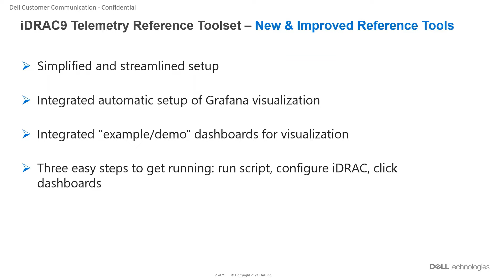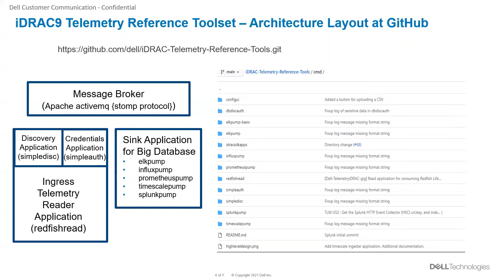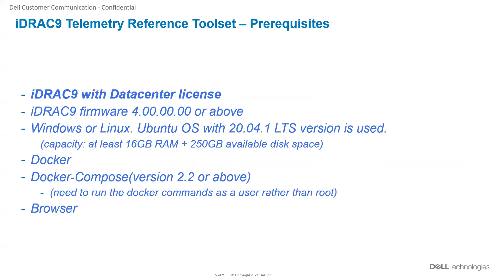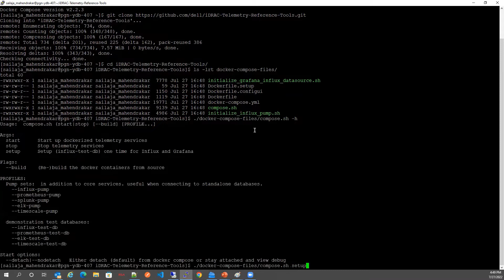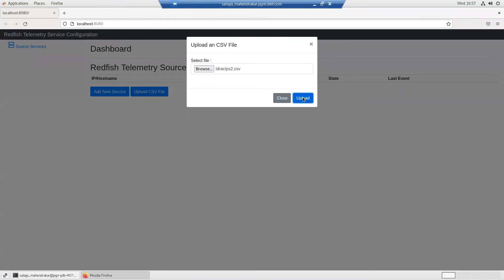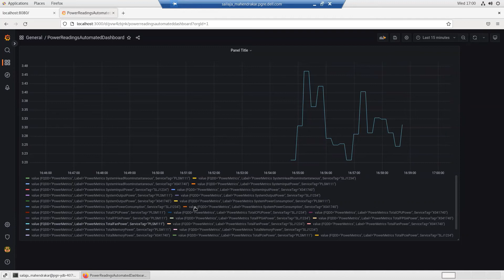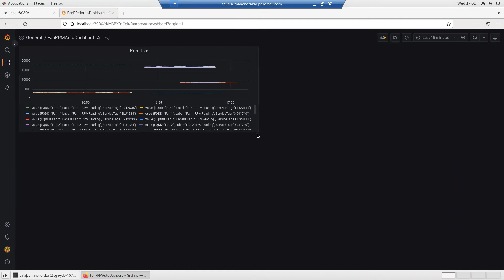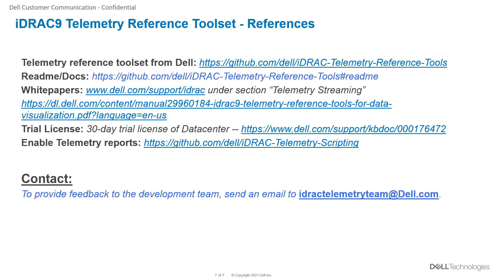Reference Toolset for iDRAC9 Telemetry Streaming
Reference toolset for PowerEdge telemetry metric collection and integration with analytics and visualization solutions.